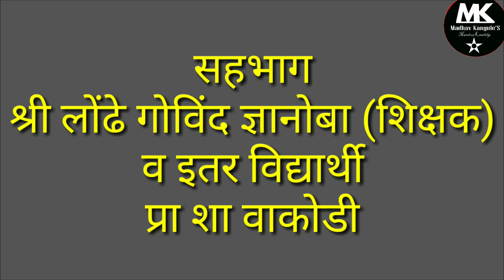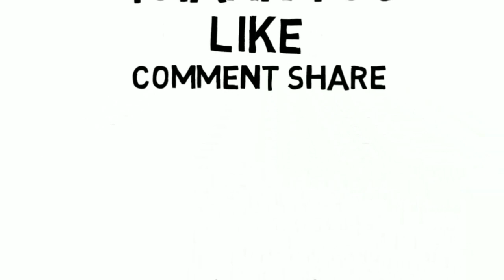खेळा, हसा व आनंद घ्या| अडथळ्यांची शर्यत.